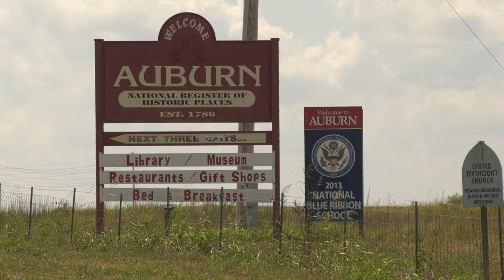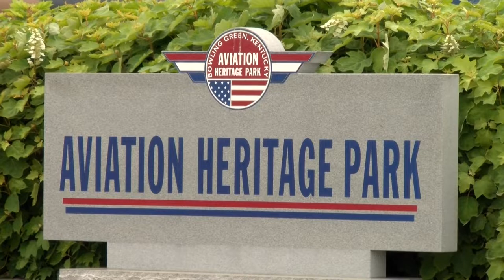CMDR David Finney - NASA Commander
David H. Finney was the Chief of the Johnson Space Center Aircraft Operations Division in the Flight Crew Operations Directorate. Commander Finney was raised in Auburn, Kentucky and graduated from the US Naval Academy. He, along with Col Terry Wilcutt are honored with the NASA T38 at Aviation Heritage Park.

Keep up with Throwback Thursday, southern Kentucky history stories, on WNKY Television’s website. Program research and narration by Telia Butler.